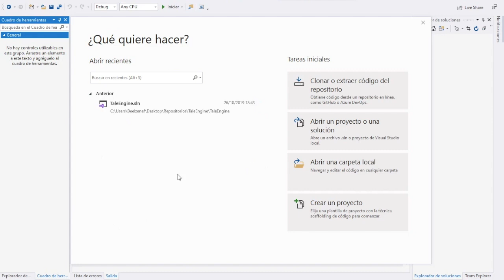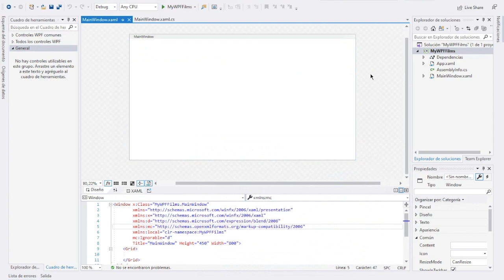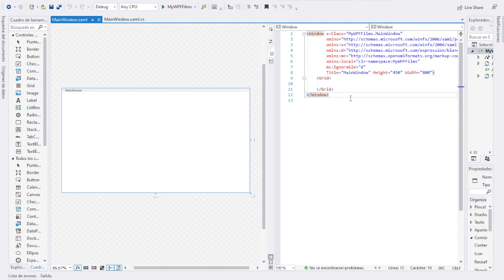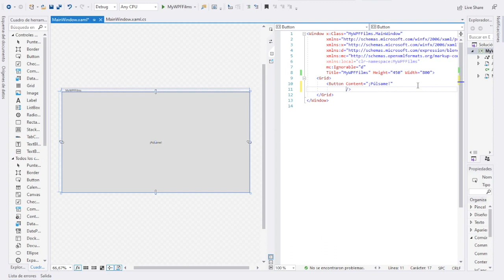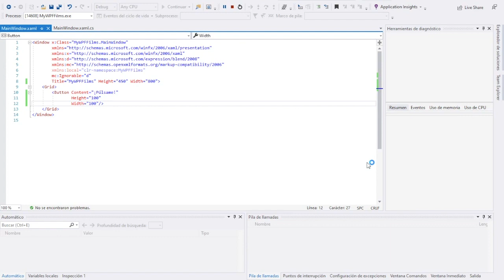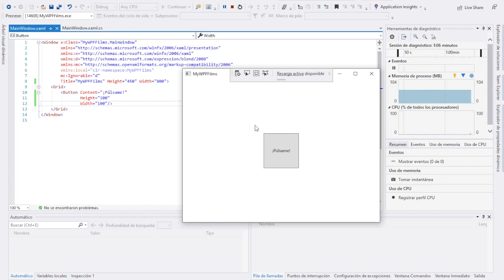Aprende WPF - 01 - Creando la aplicación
Aprendiendo a crear aplicaciones WPF, primera parte: creando nuestra aplicación